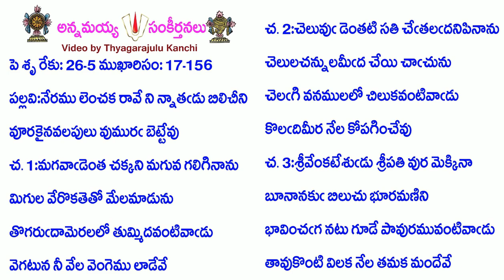Book17-Song156-7643-నేరము లెంచక రావే ని న్నాతడు బిలిచీని-nēramu len̄caka rāvē ni nnātaḍu bilicīni